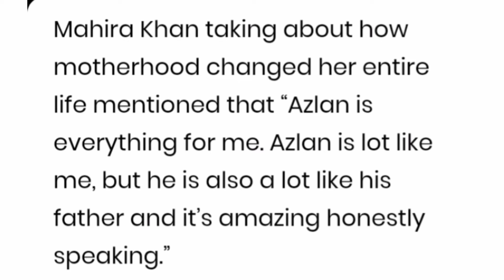Mahira khan Memorable Pictures with son|| how Motherhood changed mahira|| Have a Look